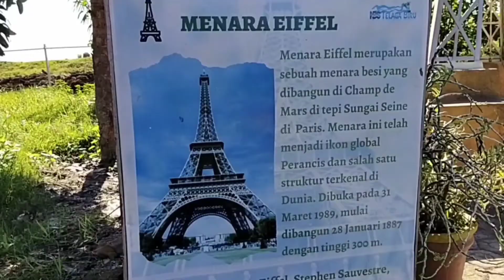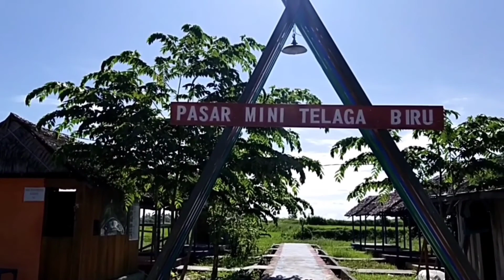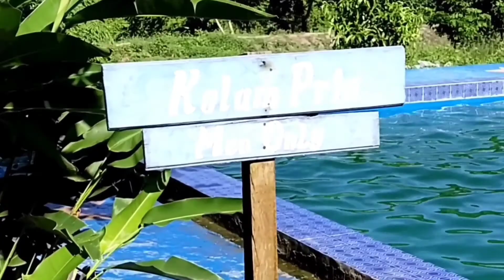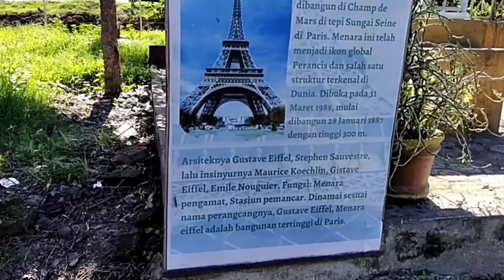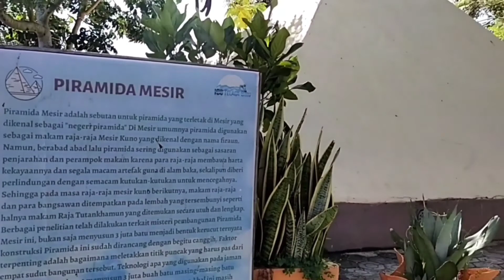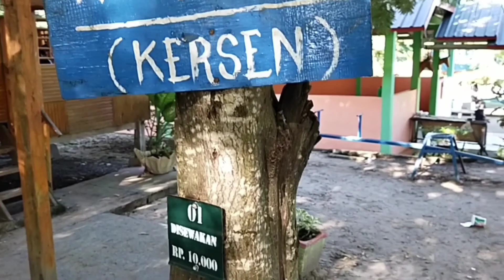WISATA TELAGA BIRU Wajo Sulawesi selatan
WISATA TELAGA BIRU  wajo sulawesi selatan  terletaak disalah satu desa dikec.Bola kab.waju Sulawesi selatan WISATA TELAGA BIRU wajo sulawesi selatan menyadiakan sarana intuk istrahat sepeeti kazebo,tanaman hias pepogonanan yg rindang sehingga susana menjadi sejuk WISATA TELAGA BIRU wajo sulawesi selatan menyediakan jg Kolam renang yang terbagi untik anak2 remaja dan dewasa ...WISATA TELAGA BIRU wajo sulawesi selatan bahkan mendirikan REPLIKA bangunan 7 keajaiban Dunia seperti Ka'bah. menara eifel  piramida  dan  kincir serta lain lainnya
ayo keTELAGA BIRU.   dijamin anda happy